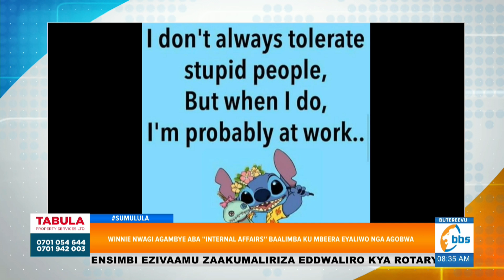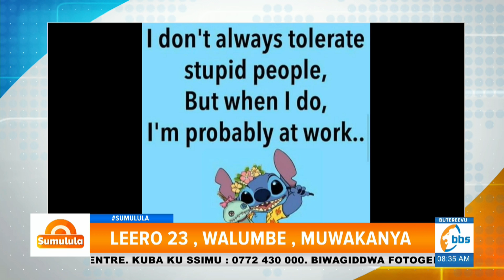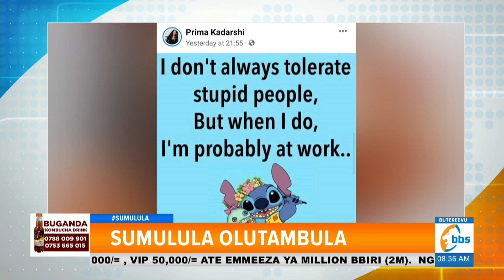Mr. Henrie ebigambo byeyayogedde ku Prima bimwokezza, Prima amutadde ku kikaliriro